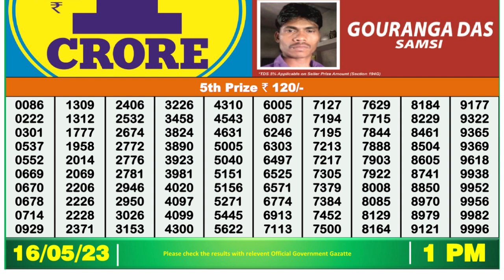Dear Lottery Sambad 1pm today 16.05.23 Nagaland State Lottery Result